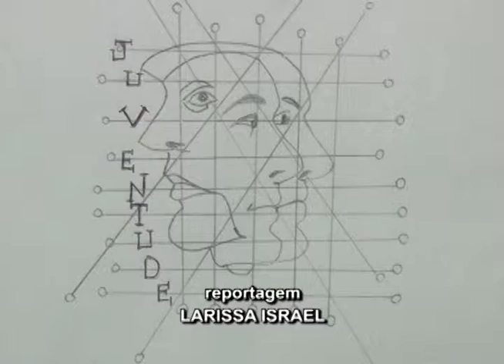Exposição Recriando Sonhos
Pinturas e obras foram feitas por adolescentes da Fundação Casa.